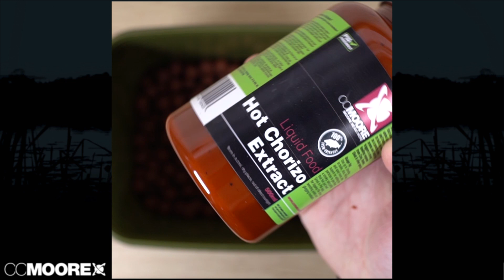Карповые советы от CCMOORE "Как с этим работать" СОВЕТЫ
В серии видео "Как с этим работать" от команды CCMOORE опытные карпятники - филдтестеры CCMOORE поделятся с нами своими секретами в работе с карповыми приманками и прикормками.